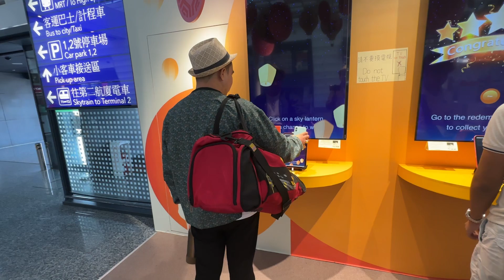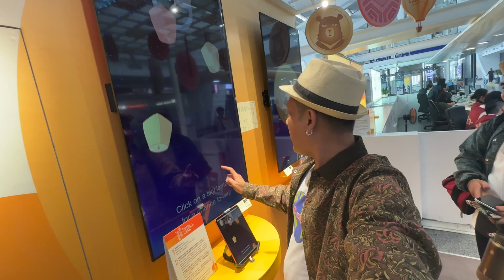TAIPEI VLOG: Lottery for Tourists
Ito po yung link para magkaroon din po kaya ng chance makapaglaro at manalo!